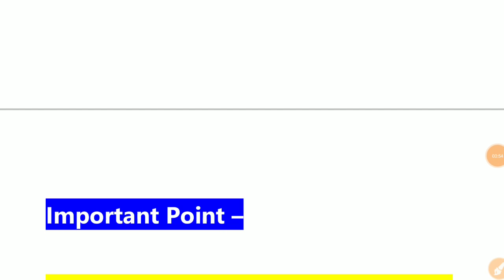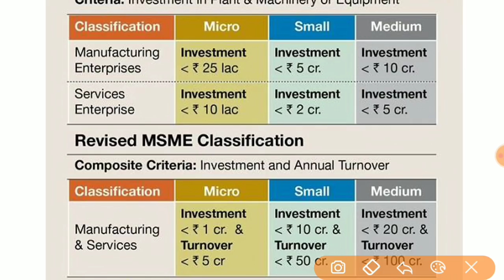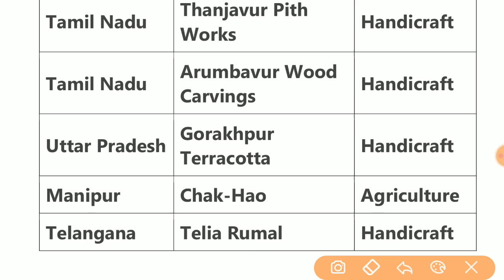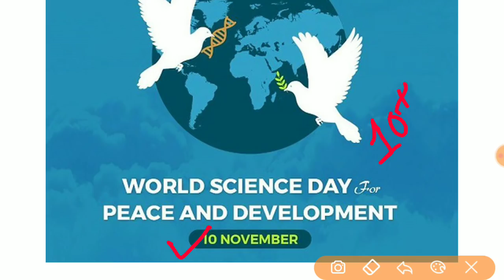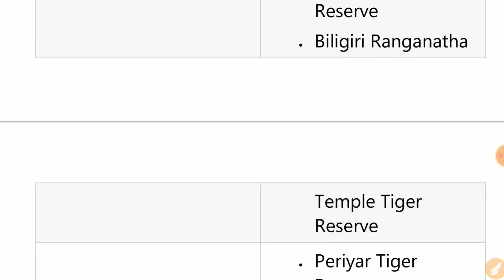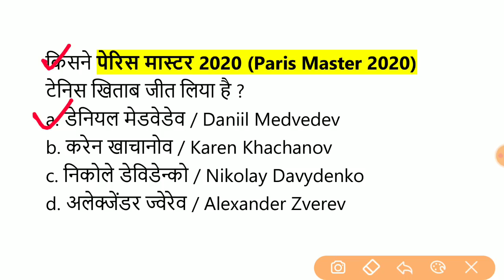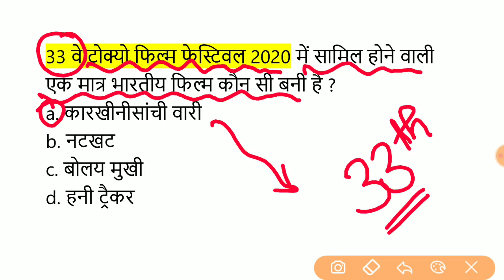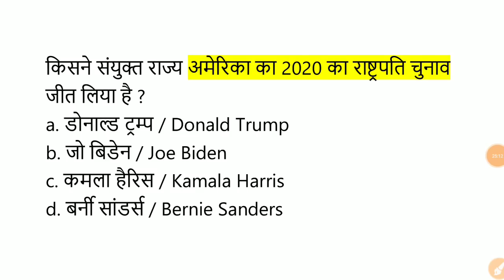11 november 2020 Current Affairs/Daily Current Affairs in Hindi / november 2020 Current affairs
Unacademy presents Lucent Daily T-20 Test Series by Varun Awasthi Sir with Analysis. This is a daily test which consists of 20 questions each and there are a total of 15 tests with 3 analysis. The Analysis for the test series would be done by Varun Awasthi in free classes which will help learners understand their area of improvement.

दोस्तों Monthly Current Affairs के PDF निचे लिए है

Target Study IQ Channe